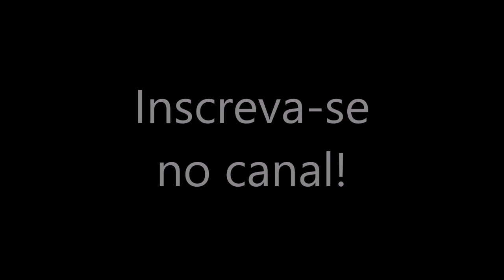Defesa Civil (vídeo 5) - Voluntário e rede de radioamador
Rede de emergência de radioamadores.